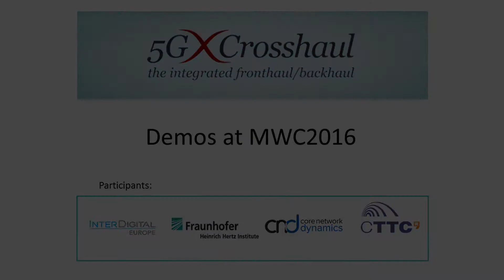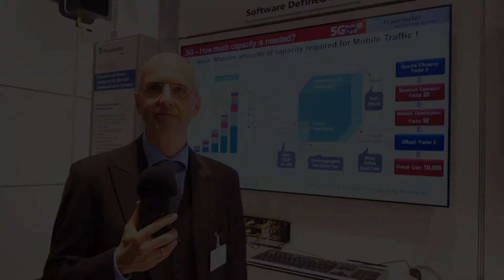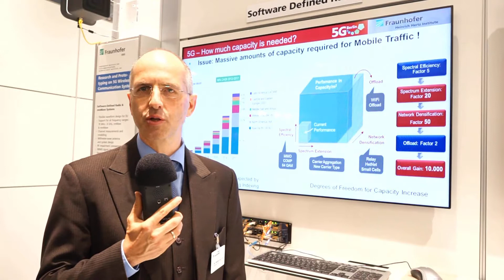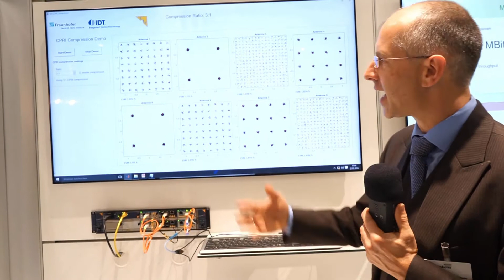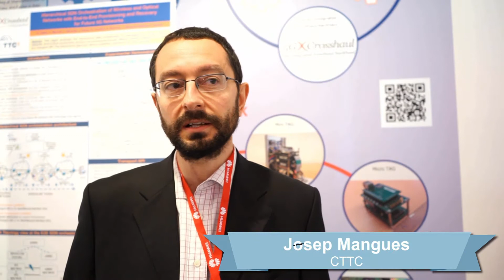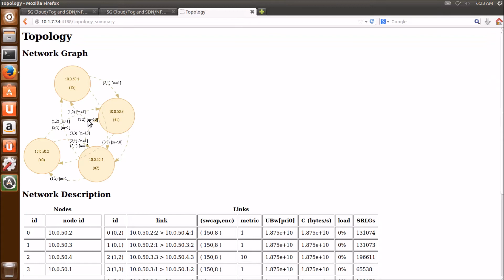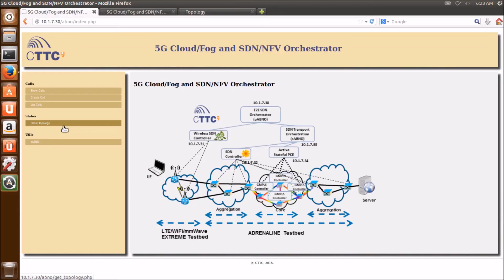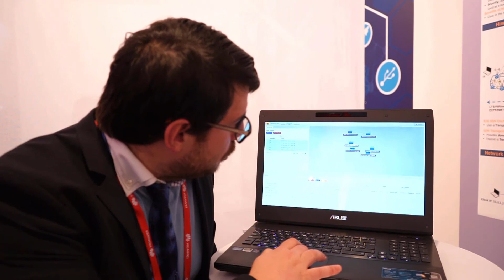5G-Crosshaul Demos at MWC2016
5G- Crosshaul presented 4 Demos at the Mobile World Congress MWC2016, Barcelona.

IDCC Demo: "EdgeHaul Millimeter Wave Gigabit Transport featuring a Telepresence 5G Application"
CTTC Demo: “Hierarchical SDN Orchestration of Wireless and Optical Networks”
HHI Demo: "mmWave backhaul"
CND Demo: "OpenEPC 7"